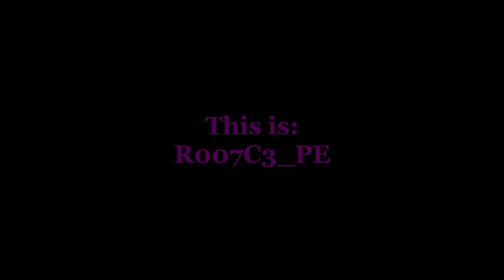This so much fun! | R007C3_PE: Reckless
YEs I know this is hella late, but hear me out...

So there's this think called school and If I were a better man, I would be balancing school, work, and YT/streaming. However, I am a trash man (no  not Danny Deveto) and therefore have been swamped with hw, tests and other elated work. So yeah my upload and streaming "schedule" is going to go out the window for a bit.

Also sorry about the occasional audio distortion, I tried recording this on my local pc while I was recording and the recording is just really choppy.